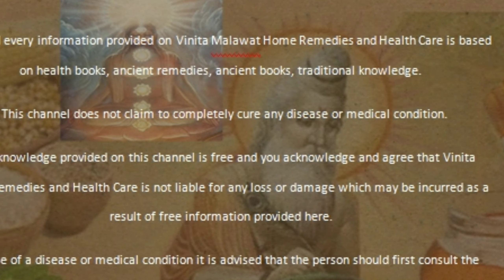Barley khir (मांसवर्धक) दुबलापन मिटाने और वजन बढ़ाने के लिए जौ की खीर कुछ ही दिनों में देखें असर